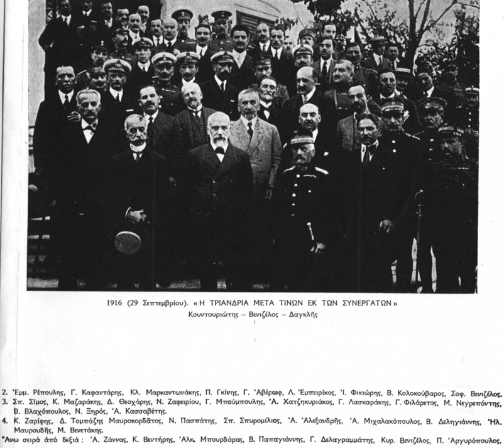Provisional Government of National Defence | Wikipedia audio article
00:01:30 1 Background: Greece 1914&#8211;1916
00:06:02 2 Uprising in Thessaloniki
00:08:24 3 Establishment of the State of National Defence
00:11:42 4 In popular culture

- Socrates

SUMMARY
The Provisional Government of National Defence (Greek: Προσωρινή Κυβέρνηση της Εθνικής Αμύνης), or the Movement of National Defence, was a parallel administration set up in the city of Thessaloniki by former Prime Minister Eleftherios Venizelos and his supporters during World War I, in opposition and rivalry to the official royal government in Athens.
The establishment of this second Greek state had its origins in the debate over Greece's entry into the war on behalf of the Entente, as advocated by Venizelos, or a Germanophile neutrality as preferred by King Constantine I. This dissension soon began to divide Greek society around the two leaders, beginning the so-called "National Schism". In August 1916, as parts of eastern Macedonia were not defended by the royal government against a Bulgarian invasion, Venizelist officers of the Hellenic Army launched an Entente-supported coup in Thessaloniki. After a brief hesitation, Venizelos and his principal supporters joined the uprising and began the establishment of a second Greek government in the north of the country, which entered the war on the side of the Entente. The National Defence government endured until June 1917, when the Entente powers forced Constantine I to abdicate, and allowed Venizelos to return to Athens as Prime Minister of a unified country. Nevertheless, the establishment of the National Defence government deepened the rift of the National Schism, which would plague Greek political life for over a generation, and contribute to the Asia Minor Catastrophe.